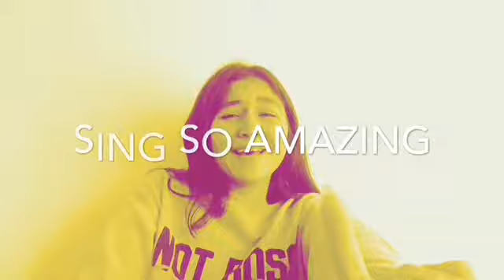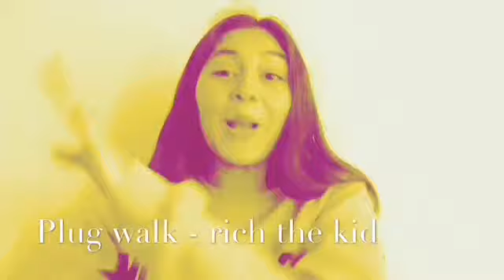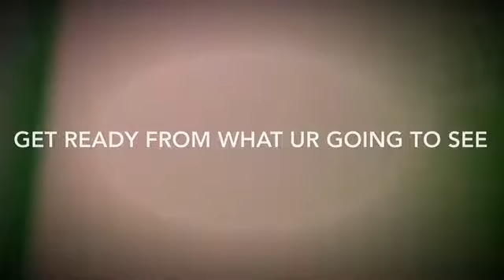Get lit with me 🔥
Welcome back loves here the get lit with me video u guys picked on my insharam polls 💖💖.